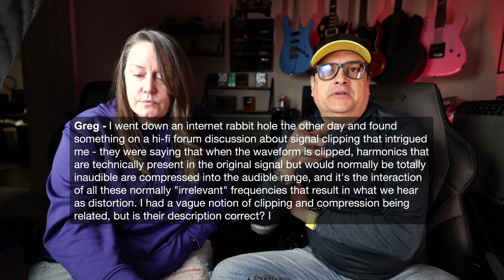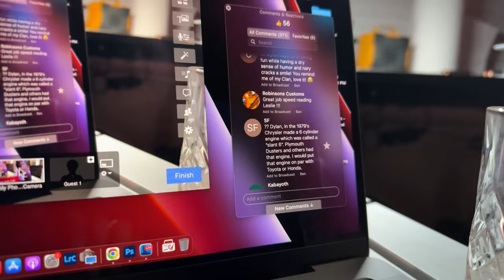Guitar Is On Fire This Week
Our Amazon Store
If you want to Send Us Something to check out
Dylan Talks Tone

For behind-the-scenes and priority access to FAQ's, check out

Learn to Solder and get 2 FREE months of Skillshare!

Dylan Talks Tone Recieves Commision From Some Of These Links